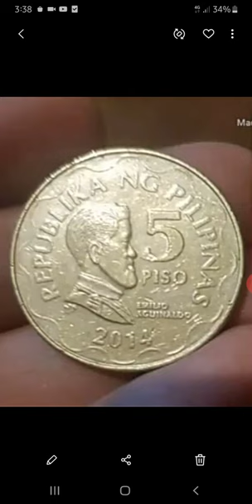5 Pesos babalu Worth 100,000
naghahanap ako ng 5 pesos babalu  comment sa baba bibilin ko 100k